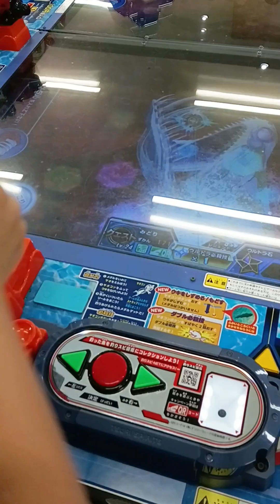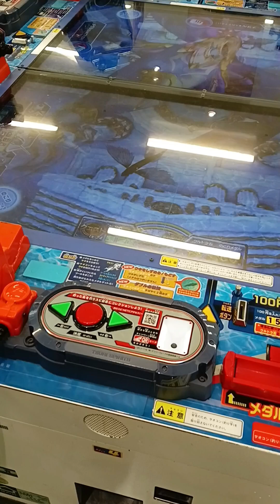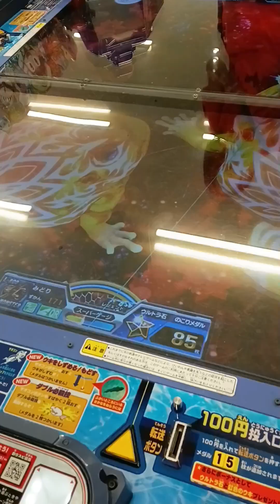【釣りスピリッツ】